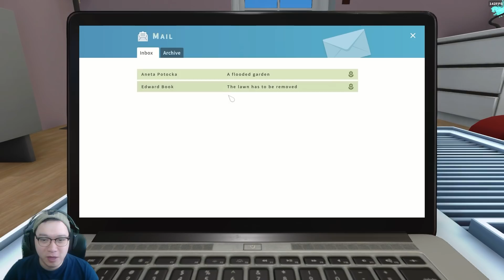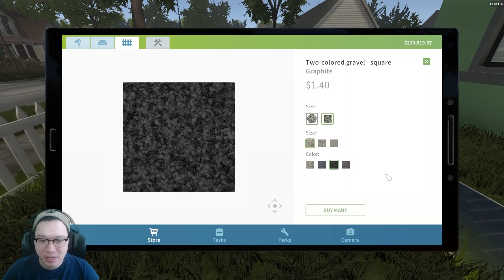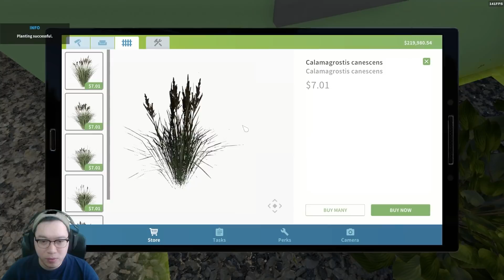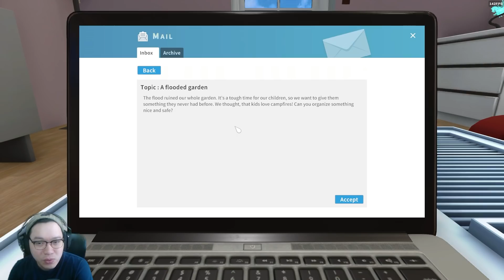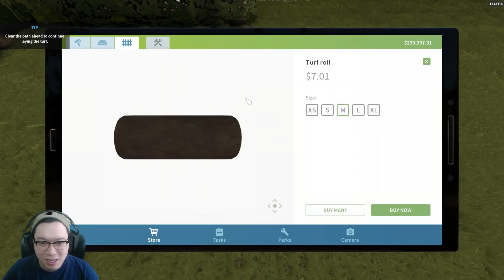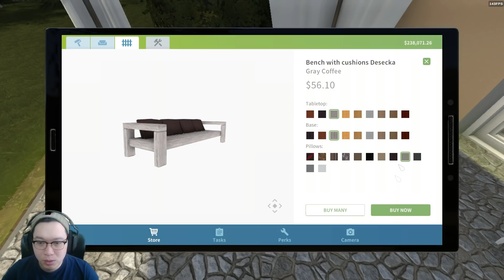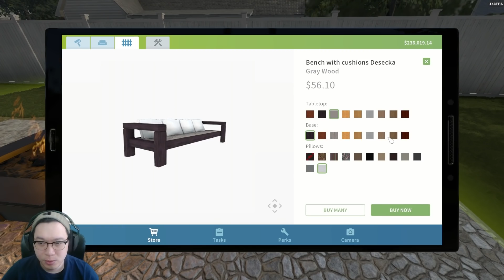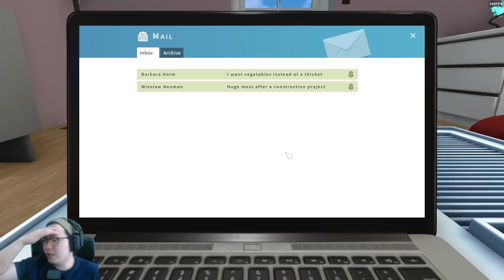Kang Kebun | House Flipper Indonesia #13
Hari-hari kulewati dengan menanam rumput :)